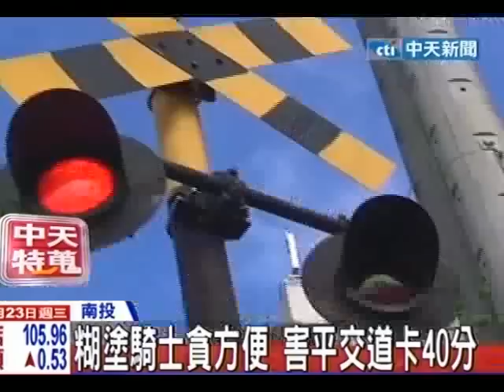中天新聞》糊塗騎士貪方便 害平交道卡40分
中天新聞》22日在南投發生一起火車擦撞意外，離譜的是一名糊塗騎士，以為晚上沒有火車會經過，竟然把機車違規停車在車道上，列車擦撞後，啟動平交道警示系統，導致週邊交通一團亂，一輛救護車還被卡在車陣中。